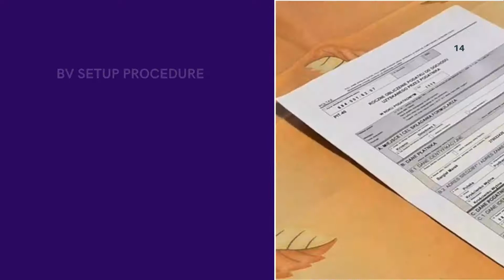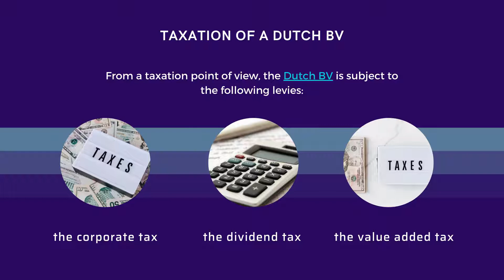How to Set Up a Dutch BV Company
If you want to set up a BV in the Netherlands, our specialists can help you.

The Dutch BV

The private limited liability company or BV in Dutch is the most popular type of legal entity used by local and foreign investors doing business in the Netherlands.
Its main features are the simple incorporation requirements and the possibility of being used for multiple activities.

BV registration requirements

According to the Company Law, a BV can be registered by a single shareholder who can be a natural or corporate person.
Under certain circumstances, the shareholder can also be the company’s director.

BV formation steps

The following steps need to be completed upon the registration of a Dutch BV:
• company name reservation,
• documents filing with the Trade Register,
• tax and VAT registration,
• social security registration.

BV setup procedure

In order to open a BV in the Netherlands, an investor must prepare various documents but also secure a legal address for the company.
Also, the BV is required to have a local bank account, following which the incorporation with the Trade Register can be completed.

Uses of a Dutch BV

The Dutch BV can be used as:

• a subsidiary by a foreign company
• a trading company
• a shelf company

The Dutch flex BV

The flex BV is a simplified form of the Dutch private limited liability company.
Among the advantages of this type of company are the fewer registration requirements imposed under the Dutch legislation.

Taxation of a Dutch BV

From a taxation point of view, the Dutch BV is subject to the following levies:
• corporate tax
• the dividend tax
• the value added tax.

Company formation services in the Netherlands

If you want to open a BV, our company registration agents in the Netherlands are at your service.
From the preparation and filing of the incorporation papers to tax registration, with us you can have your BV registered in a very short time.